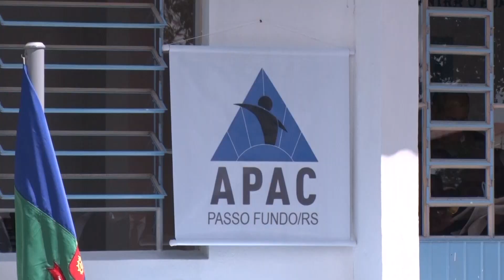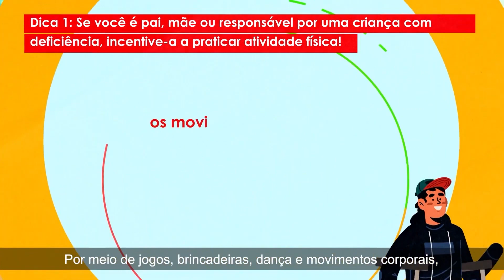JORNAL DA CÂMARA 03.03.2023